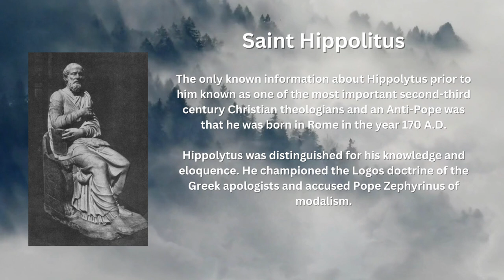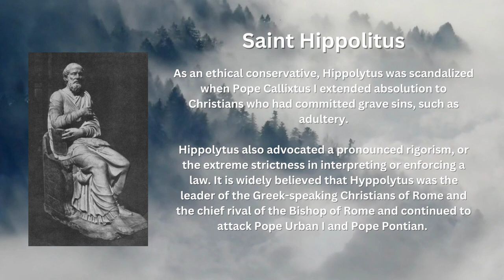Saint of the Day - Saint Hippolytus (August 13th)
Today's video features Saint Hippolytus of Rome, a known Anti-Pope, whose feast day is celebrated every August 13th.

The only known information about Hippolytus prior to him known as one of the most important second-third century Christian theologians and an Anti-Pope was that he was born in Rome in the year 170 A.D.

Hippolytus was distinguished for his knowledge and eloquence. He championed the Logos doctrine of the Greek apologists and accused Pope Zephyrinus of modalism.

As an ethical conservative, Hippolytus was scandalized when Pope Callixtus I extended absolution to Christians who had committed grave sins, such as adultery.

Hippolytus also advocated a pronounced rigorism, or the extreme strictness in interpreting or enforcing a law. It is widely believed that Hyppolytus was the leader of the Greek-speaking Christians of Rome and the chief rival of the Bishop of Rome and continued to attack Pope Urban I and Pope Pontian.

During the persecution at the time of Emperor Gaius Julius Verus Maximinus, Hippolytus, along with Pope Pontian, were exiled together in 235 to Sardinia, to labor in the mines of Sardinia, and were beaten to death with sticks.

Under Pope Fabian, their bodies were brought back to Rome, interred in Rome, and that Hippolytus was buried in a cemetery on the Via Tiburtina; his funeral conducted by Justin the Confessor.

This shows that Hippolytus was considered a martyr and was given the rank of a priest, an indication that before his death, the controversial Anti-Pope was received again into the Church, with the intercession of Pope Pontian.

Images attributed to the following:
- By Unknown author sabazius/hippolytus.htm, Public Domain, Wikimedia Commons